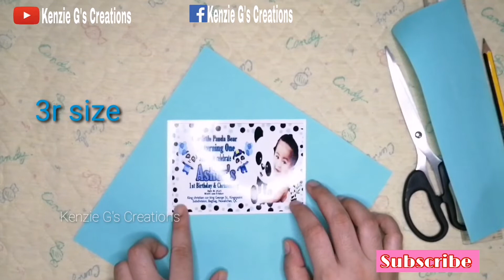Diy Easy envelope for invitations, how to make envelope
Music background
Artist : Pilo
Title : Stay a minute